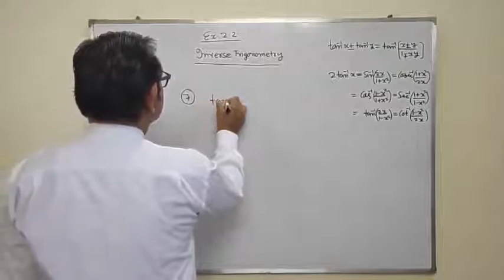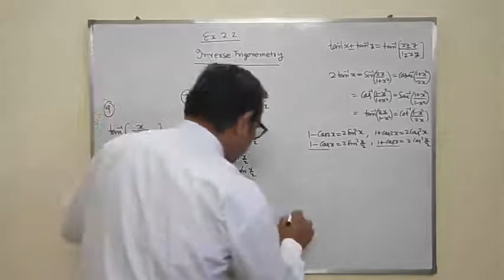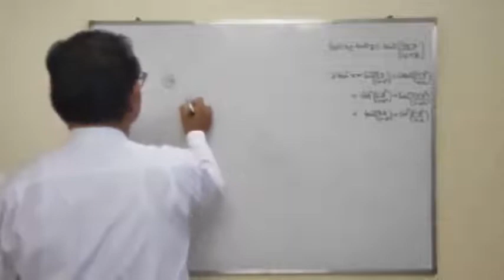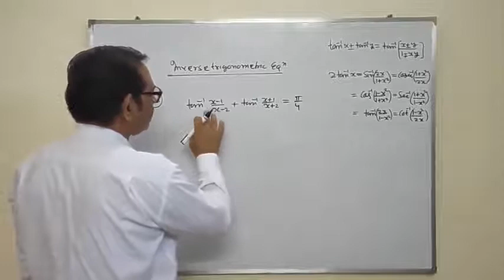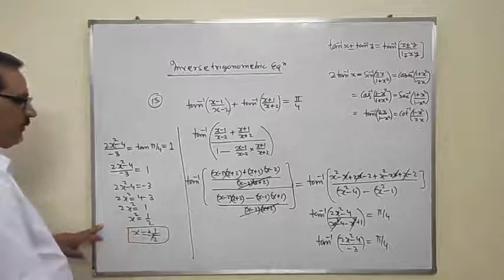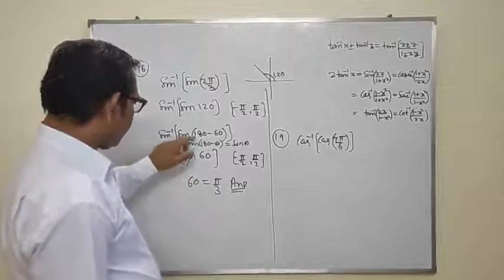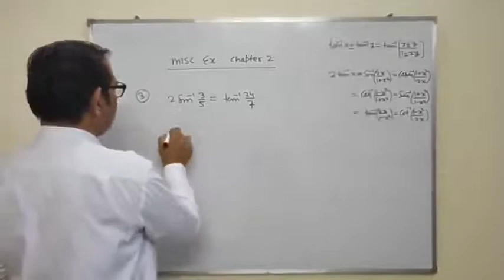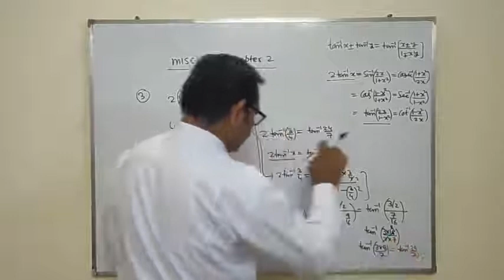CLASS 12 LESSON 2 INVERSE TRIGONOMETRY PART 3